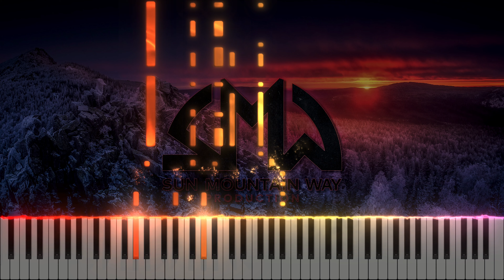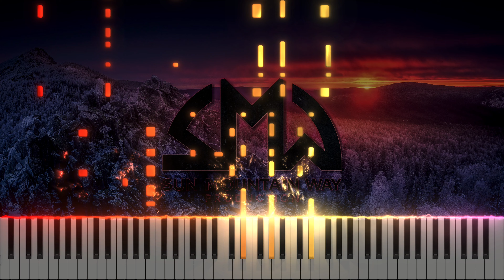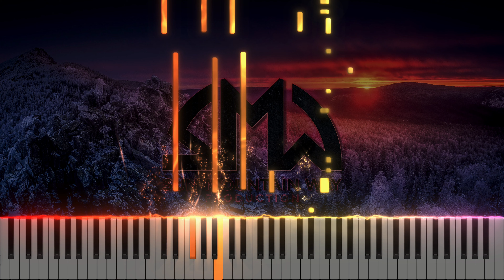OneRepublic - RUNAWAY | Piano Cover + Sheet Music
Hey guys,
this is our new cover of 'RUNAWAY' by OneRepublic.

This cover has been arranged, performed and produced by Lukas Fraedrich.